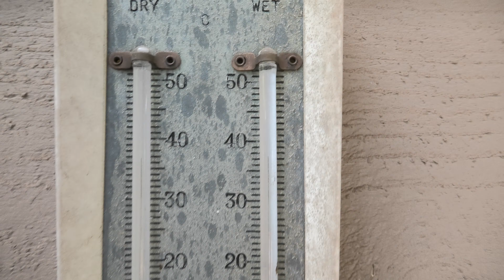It's getting warm - Blackheath Sat 21st Dec 2019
Its getting warm - Blackheath (1098m ASL) Sat 21st Dec 2019. Forecast max is 40 deg C !! - which would smash December and all time max temp records. Blue Mountains NSW Australia